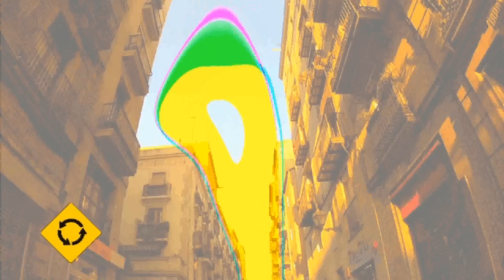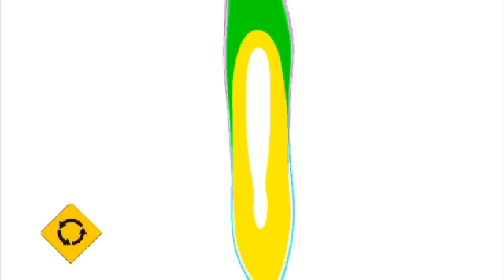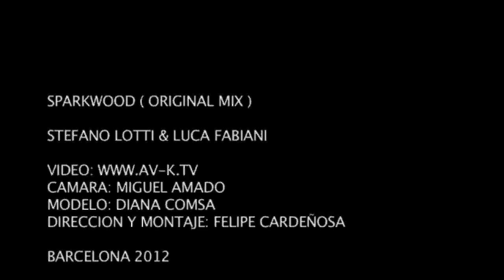Stefano Lotti & Luca Fabiani - "Sparkwood" - directed by: AV-K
"Equilibrium Lab" is a discographic laboratory created by Stefano Lotti and Luca Fabiani to express their music experiments and to search and produce new talents. As a chemical lab, we want to manipulate, mingle and explore new sounds always thinking about the "underground" dance floors around the world.
"Sparkwood" is the unconventional earthquake dancefloor track!! It's perfect to give a huge trip and to shake people in the club!